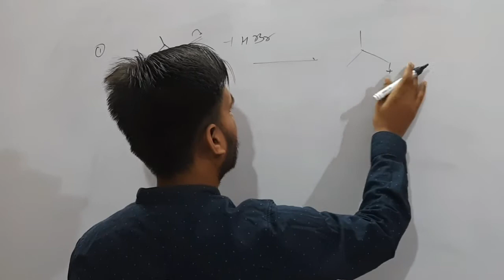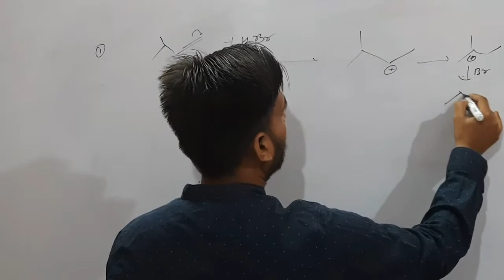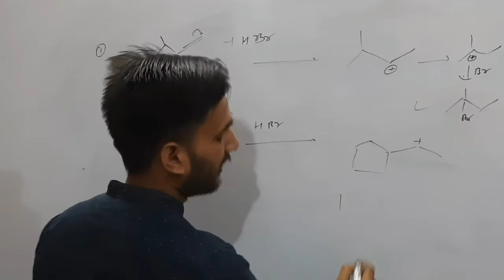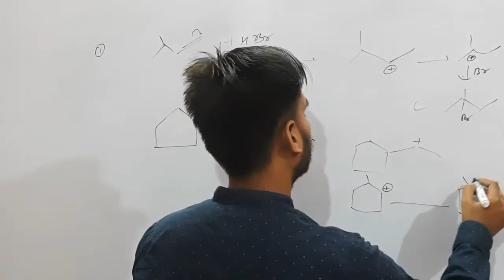Quick Revision Neet2021I 5 tricky questionsI organic chemistry I Class-11I